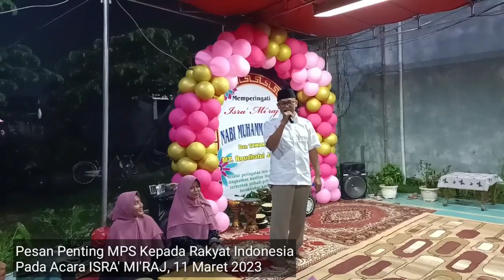Pesan Penting MPS Di Acara ISRA' MI'RAJ 11 Maret 2023 Di Perumahan LBS2 Dlm Rangka Menyambut PILPRES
Pesan Penting MPS Saat Acara ISRA' MI'RAJ 11 Maret 2023 Di Perumahan LBS2 BLOK E

Aamiin.

TTD